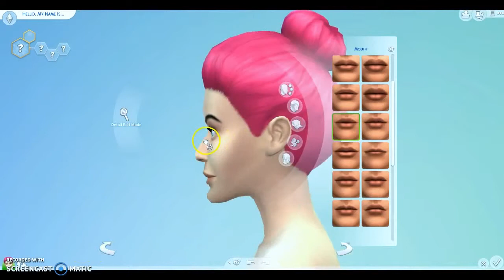Ugly to pretty challenge[]Sims 4